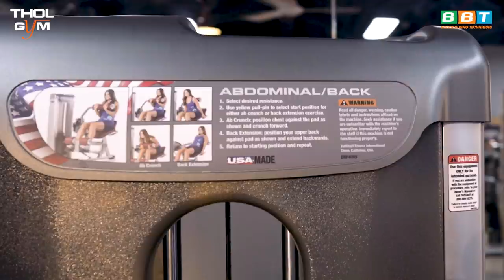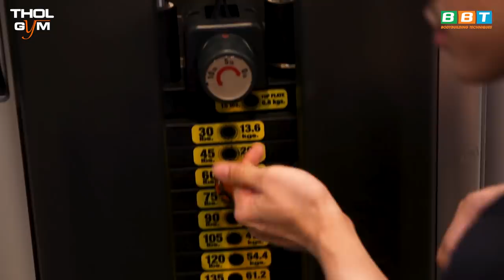PPL ABDOMINAL/BACK - Hướng Dẫn Sử Dụng Máy Tập Bụng, Lưng Đúng Kĩ Thuật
PPL ABDOMINAL/BLACK là máy tập có độ hiệu quả rất cao và dễ dàng tập luyện cho mọi đối tượng. Máy tập tác động vào 2 vùng cơ chính đó là cơ lưng và cơ bụng sẽ giúp việc tập luyện của mang đến kết quả nhanh chóng. Hãy đến ngay các chi nhánh của THOL GYM CENTER để trải nghiệm dàn máy tập chính hãng USA đẳng cấp nhất.

Địa chỉ:
♦ BBT Hiệp Phú: 10 Trương Văn Thành, phường Hiệp Phú, quận 9, TP HCM
♦ BBT Hiệp Thành: 535 Lê Văn Khương, Hiệp Thành, Quận 12, TP HCM
♦ BBT Quận 7: 102 Lý Phục Man, Phường Bình Thuận, Quận 7, TP HCM